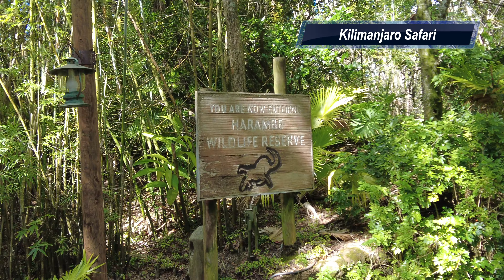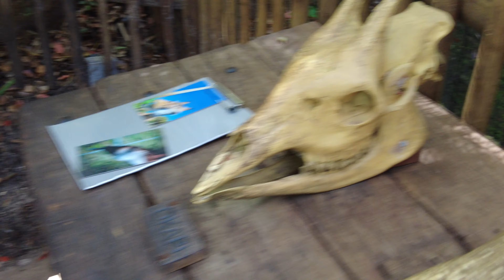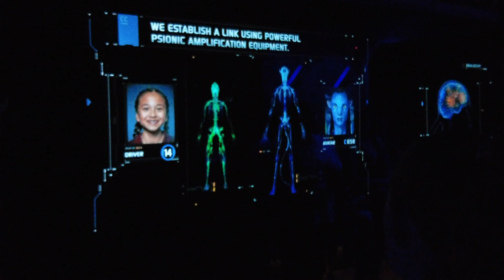Disney World 23: Animal Kingdom [4K UPGRADE]